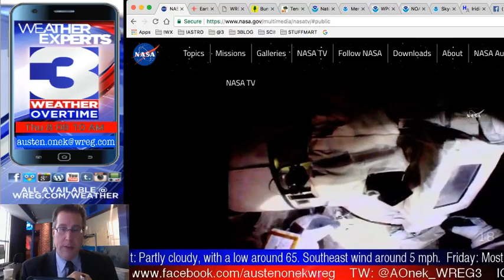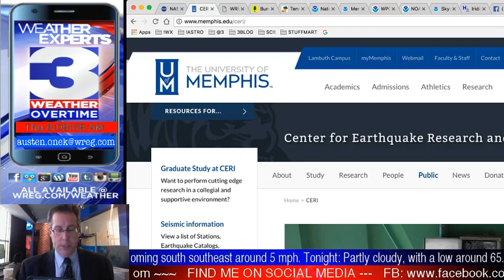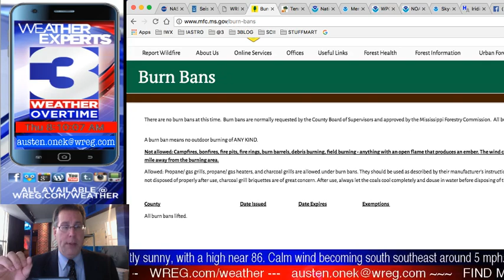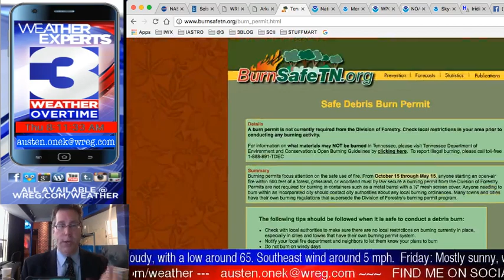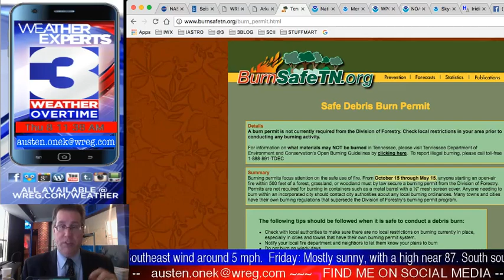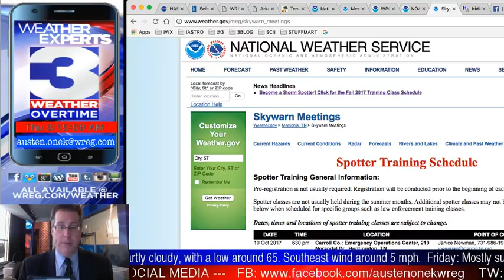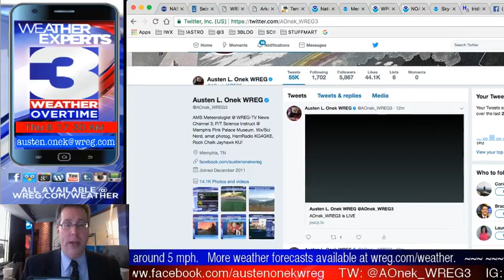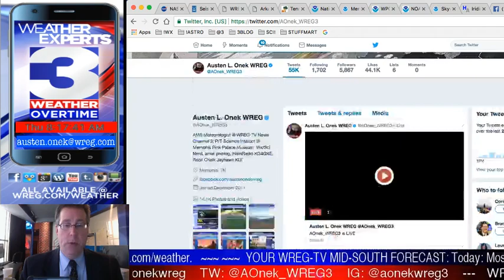WREG-TV Weather Overtime for Thu AM 10.05.2017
(((checks watch fervently))) Waiting on cooler weather is never fun, especially when the temperatures in October are more akin to late August. The hot weather continues for another week or so, as a new tropical storm brews south of the Gulf of Mexico which could be a hurricane by the weekend. Updates on your Mid-South forecast, a check of area seismic activity and the next Skywarn storm spotter training schedule coming up on Thursday mornings WREG-TV video weatherblog WeatherOvertime.